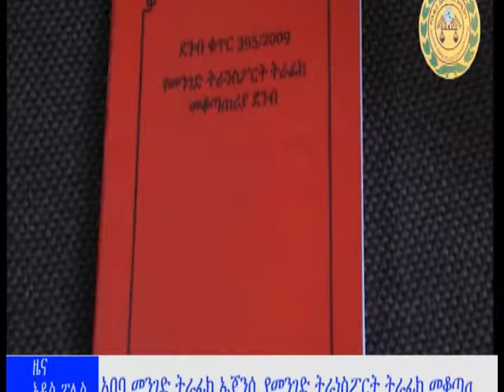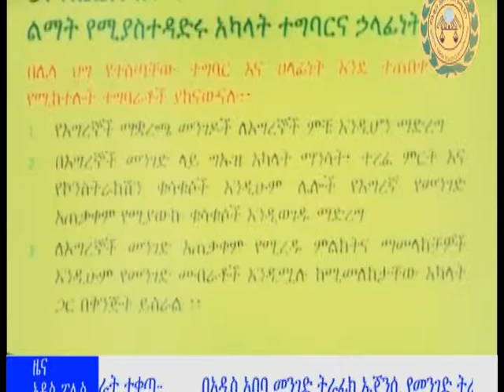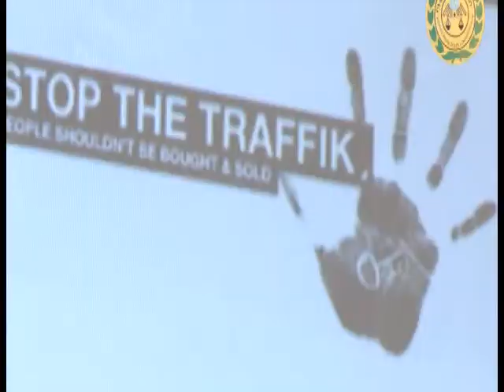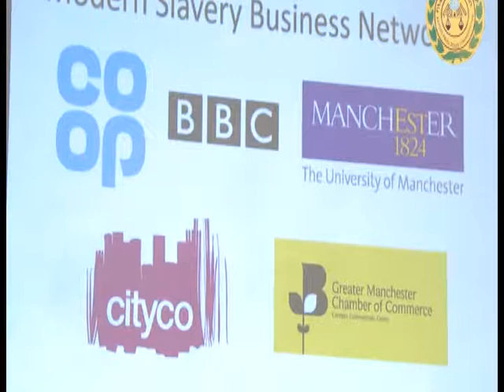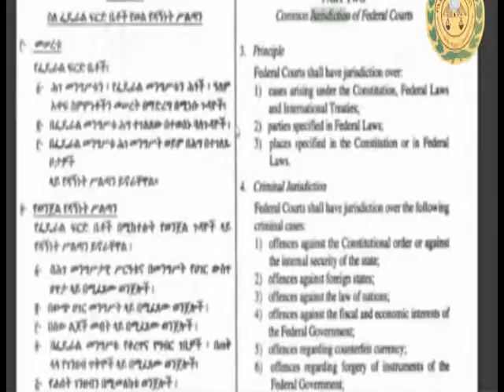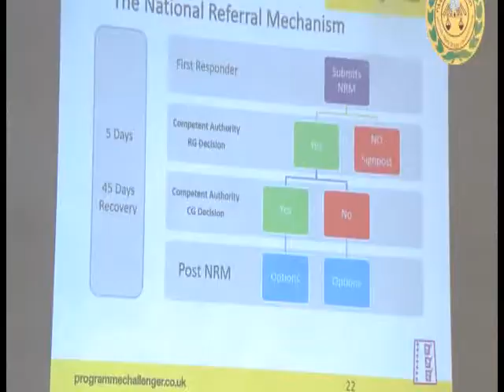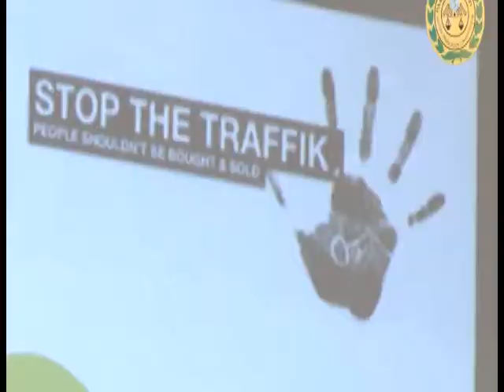Addis Abeba police News ቀን 20 03 2011 የአዲስ ፖሊስ ፕሮግራም የህልም እንጀራ